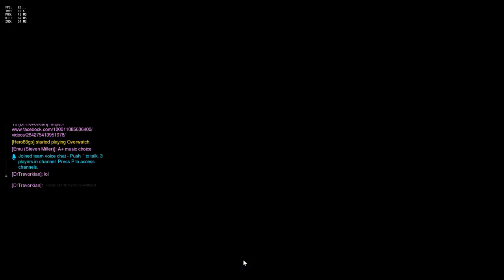Concrete Kite's Channel